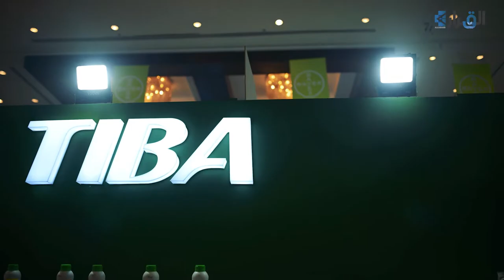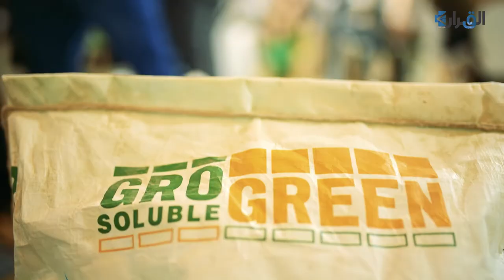طيبة للتجارة والتوكيلات تمتلك الحلول الاحدث للمزارع المصرى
- طيبة للتجارة والتوكيلات تهتم بتوفير حلول الزراعة المتكاملة لمواجة التحديات المناخية
- هدفنا مساعدة  المزارع المصرى فى تخطى عقبات الزراعة والتغيرات المناخية ومقاومة الصقيع والاجهادات الحرارية
- المهندس هانى الشيخ  مدير المبيعات  بشركة طيبة للتجارة والتوكيلات
- نعمل على  توفير حلول متكاملة لكل محصول
- فريق الدعم الفنى بطيبة للتجارة والتوكيلات يتابع عملائنا منذ بداية الزراعة وحتى مرحلة الحصاد

شركة طيبة للتجارة والتوكيلات من اهم واكبر الشركات العاملة بمجال تجارة وتصنيع المستلزم الزرراعى فى مصر , والتى تعتبر من اهم الكيانات الاستثمارية العاملة بالمجال الزراعى بأنتاج الحلول المختلفة والاحترافية التى تساهم فى رفع انتاجية المحاصيل بالاضافة الى حلول الوقاية المختلفة , وشاركت مؤخرا طيبة للتجارة والتوكيلات بمعرض اجرى بلازا الزراعى من بجناحها المميز وعرضت العديد من منتجاتها ووكالاتها العالمية